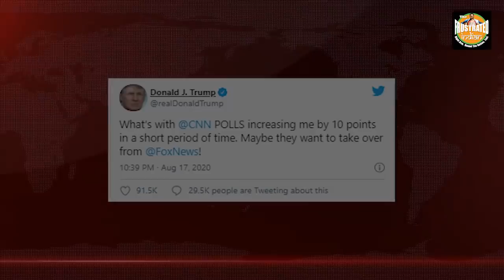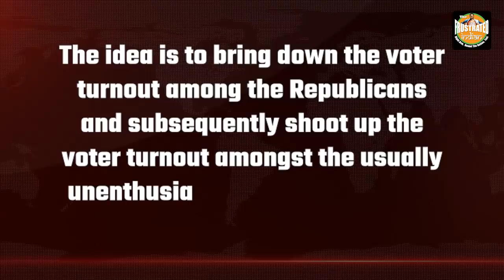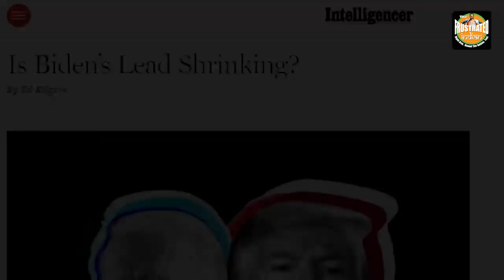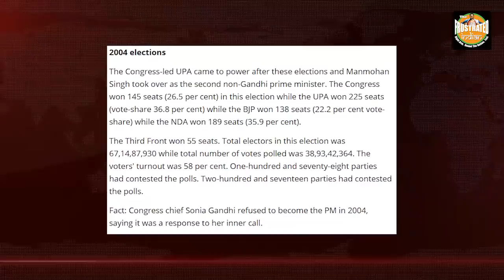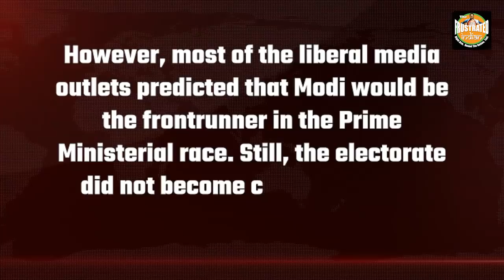What US can learn from Indian Elections of 2004, 2014 and 2019